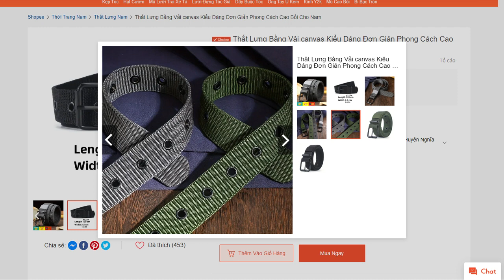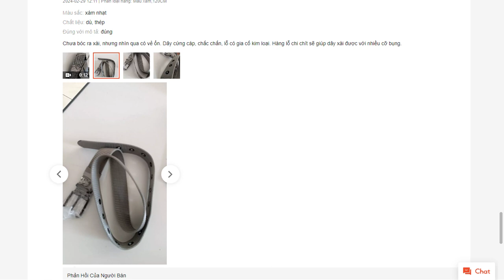Thắt Lưng Bằng Vải canvas Kiểu Dáng Đơn Giản Phong Cách Cao Bồi Cho Nam shopee